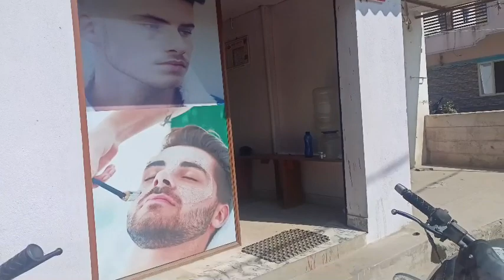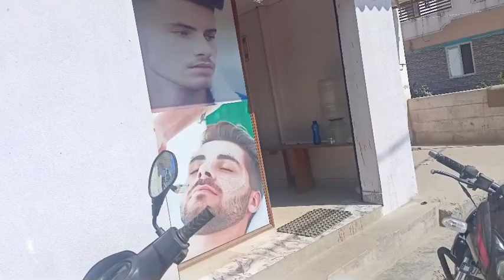2 महीना बाद सेलून मे बाल कटाये | Salon came after 2 months for haircut | takla vlog | vlog video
2 महीना बाद सेलून मे बाल कटाये | Salon came after 2 months for haircut | takla vlog | vlog video

aubrey plaza,
family friendly,
royalty family,
vlog video,
Daly lifestyle blog video ,
cooking vlogs video,
village vlog video,
vlog video cooking,
vlog video village,
cooking video,
khichdi recipe,
khichdi khaise banaye,
dal khichdi,dal khichdi recipe,
how to make khichdi,
khichdi recipe,
khichdi recipe in hindi,
moong dal khichdi recipe
chases corner,dal khichdi,
funnel vision,funny videos,
khichdi recipe,
moong dal khichd recipe,
how to make khichdi in pressure cooker,
how to make khichdi at home,
how to make khichdi in telugu,
how to make khichdi in rice cooker,
marriage tips
rangila family vlogs
rangila vlogs
culvert ghar
rangila family vlogs ka culvert ghar
kulvert ghar
rangila family vlogs ka kulvert ghar
jatra mela jharkhand
jatra mela vlog
jharkhandi mela
vijay riya vlogs
vijay riya
sunil gudiya
sweet couple
couple kiss
vlog
vlogs
funny couple
vlog video
new vlog video
couple video
couple vlogger
daily vlog video
daily vlog
new vlog video
daily vlogger
daily vlogs india
daily vlogs
Hindi vlogs
Jharkhand vlog
Jamshedpur vlog
Village vlog
Village food